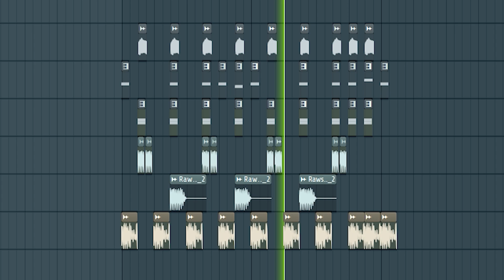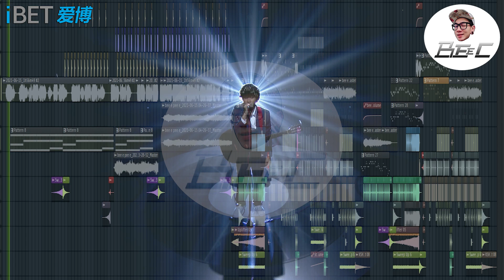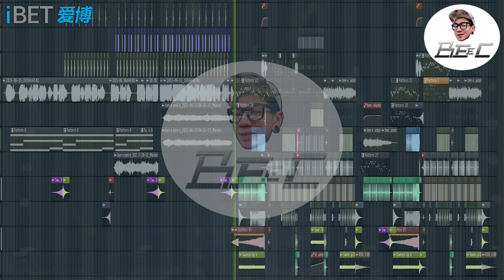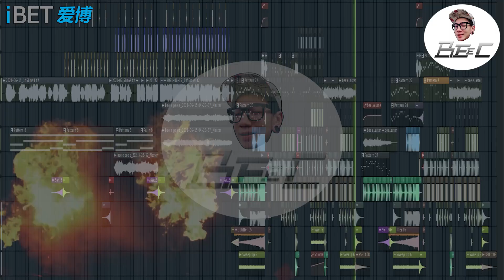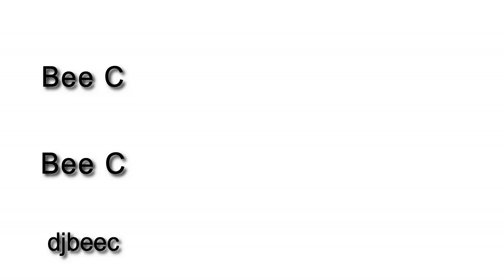爆红洗脑歌(泰国神曲 Pure(过客) ทางผ่าน BeeC Remix)vol.48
因为版权关系所以YOUTUBE会有一段声音改变噢~
想要听完整版的话就按下这个link噢!!!
真的抱歉各位粉丝朋友们~

赞助商：iBET
一样都要赢，来iBET让你赢更多! 🏆🏆
任选一场EURO 2020欧洲杯赛事下注，
如果你赢了，iBET 将您的奖金翻倍!💯
With iBET, there's always more to win! 🏆🏆
Place a play on any EURO 2020 matches,
and if you win, iBET will double your winnings! 💯
不要再等了，从今天开始赢!
Don't wait any further. Start winning today!
iTV提供欧洲杯球赛直播，让你不再错过任何一场比赛!

想要BeeC的作品remix一个小时歌曲
直播宣传广告
影片介绍产品
演出夜店/酒吧
买PioneerDJ器材
请留下个人联系号码
我们会尽快回复你们
感谢大家的支持!!

...└┐▒▒▒▒┌┘and...